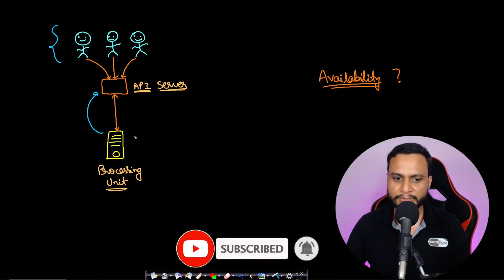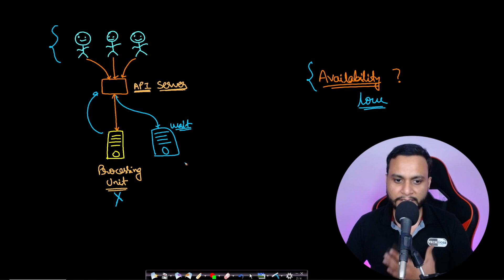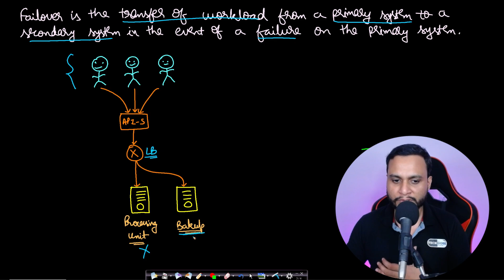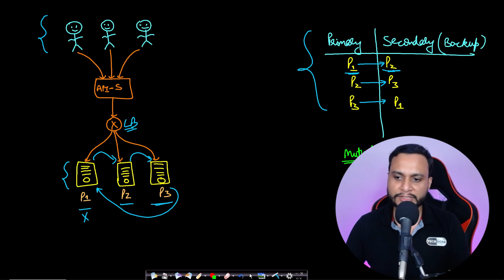Failover | System Design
This video explains about failover and scenarios in which it can occur and how to avoid these situations.